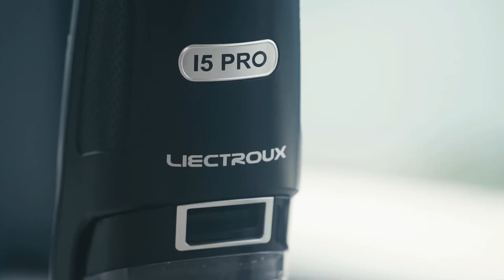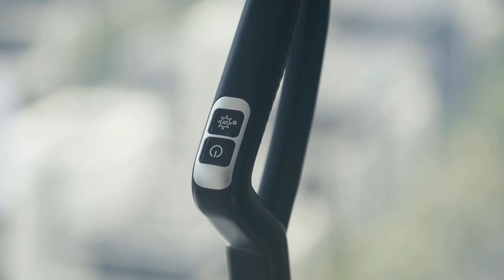Liectroux i5 Pro Cordless Vacuum Cleaner, UV Sterilize, Machine Self-Cleaning, Robot Control System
Liectroux i5 Pro Cordless Vacuum Cleaner, Lightweight All in One Wet and Dry Hard Floors and Carpets Vacuuming, Sweeping, Mopping and Washing, UV Sterilization,Machine Self-Cleaning,with Robot Control System

Features:
Multi-surface dry wet cordless vacuum cleaner;
3 in 1 Washer, Vacuum, UV sterilizer;
Clean carpet(both short and long), floor, tile and other types of floor without damage;
Self-cleaning function to free you of manual work;
Smart LED display;
Clean & dirty water separation with double tanks to avoid secondary pollution;
750ML anti-corrosion clean water tank,detergent and disinfectant can be added to the water tank;
450ML anti-corrosion wastewwater tank with separation of solid and liquid waste;
2500rpm motor with 5kPa suction;
Initiative 254nm UV sterilization;
Brushless motor, wrapped in noise-isolating materials;
Double hole jet water to clean both floor & rolling brush；
Service duration of 30 minutes;
Sewage is recycled through double-hole running water system to ensure continuous supply of clear water for cleaning;
23cm Brush with ultra-fine fiber;
Come with hard fiber brush specially designed for cleaning long hair carpet;
Charging dock for both ease storage and recharging;
User-friendly designs in product.
Battery: DC36V/2600mAh/Lithium; Power: 256W.